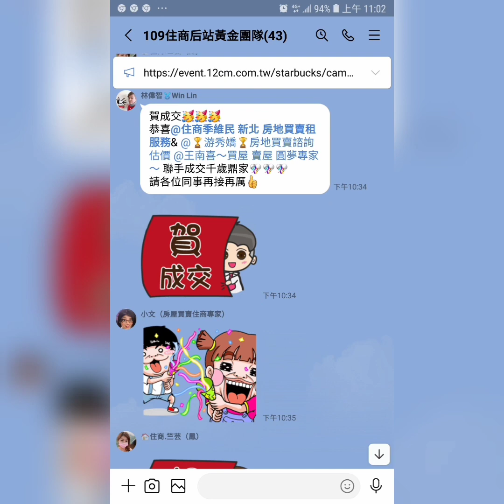住商樹林區後站店【成交售1198萬】新莊區 雙鳳路108巷【公寓4+5樓/4樓】【5房3廳3衛1陽台】【裝潢優】您有房屋想要賣嗎？【歡迎委託】0921-160-849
☆【成交售1198萬】新北市 新莊區 雙鳳路108巷【公寓4+5樓/4樓】【5房3廳3衛1陽台】【裝潢優】

1.【權狀28.28坪】      【主建物28.28坪】
2.【4+5樓/4樓】          【地坪10.01坪】
3.【4樓 3房2廳2衛1陽台】【附屬0坪】
4.【5樓 2房1廳1衛】          【公設0坪】
5.【公寓】                             【朝東北】
6.【68年完工】
7.【裝潢優】
8.  丹鳳國小   福營國中
9.  龍鳳公園   裕民街市場
0.  丹鳳捷運站

☆【Line 連結】

☆【臉書  季維民】

☆【YouTube 房地產】

☆【Instagram 房地產】

☆【Thread 房地產】

☆【Pixnet 房地產】

☆【591 房地產】

☆【5168 房地產】

☆【Messenger 房地產】

  84年 不動產證照
109年 不動產證照
101年 證券商 高級務員證照
100年 證券商 業務員證照
100年 股務人員證照
  99年 金融市場證照

immovables【不動產】
Landlord【房東】
hight-rise block
Larg building
Huge building
Mansion【大廈】【豪宅】
flat【公寓】
personalty 【動產】

樹林區電梯
樹林區華廈
出租房屋
房屋租賃
房地產
不動產
地價稅
建築線
土地增值稅
重購退稅
履約保證
建經公司
代書
地政士
貸款
利息
建築經理公司
銀行利率
建築師
建築物
住宅
厝
農地
建地
工業用地
線上賞屋
樹林區房仲
樹林區仲介
樹林樹林區房仲
樹林區仲介
樹林房地產
樹林區不動產
樹林不動產
樹林區房屋
樹林房屋
樹林區土地
樹林土地
樹林賣房
樹林區賣房
樹林賣屋
樹林區賣屋
樹林賣房屋
樹林區賣房屋
樹林買房
樹林區買房
樹林買樹林區房屋出租
樹林賣房
樹林區賣房
樹林賣屋
樹林區賣屋
樹林賣房屋
樹林區賣房屋
樹林區買房
樹林買屋
樹林區買屋
樹林買房屋